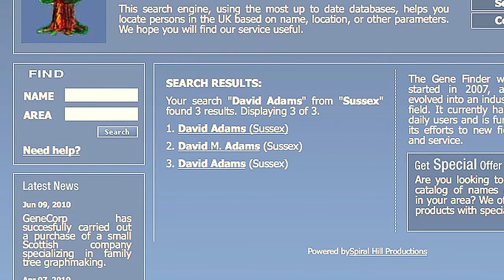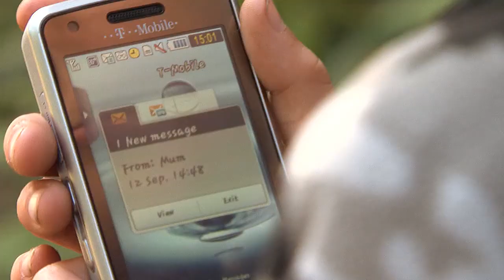Toby's Odyssey Part 1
Learning that he has an incurable illness, schoolboy Toby Adams sets out to find the father he never new before it's too late in this emotionally charged and uplifting award-winning film. Starring Conor Edridge.

'Toby's Odyssey' won:
'Best Produced Screenplay Short' at 'The Los Angeles Independent Film Festival Awards, 2016'
'Best Foreign Short' at 'The California Film Awards, 2010'

'Toby's Odyssey' was nominated for:
'Best U.K. Short' at 'The International Film Festival of Ireland, 2011'

'Toby's Odyssey' was shortlisted at:
'NYC Downtown Short Film Festival, 2011'